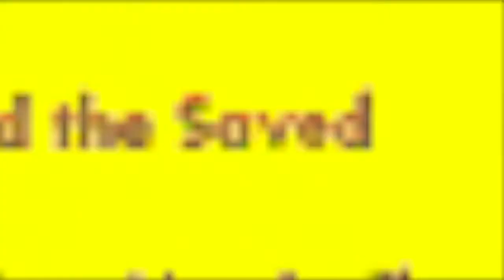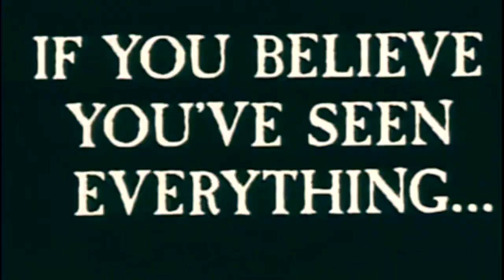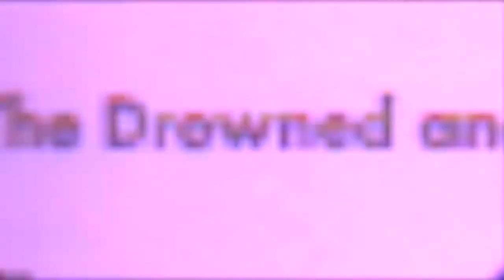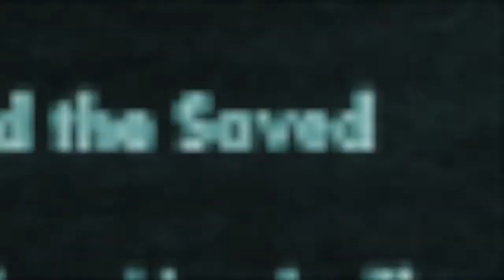The Sacred and Profane : Funky Transients